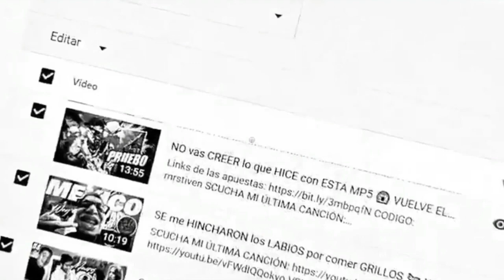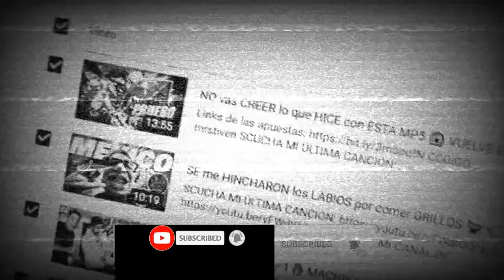Por Esta Razón (MrStiven Tc) Puso en Privado Todos Sus Videos En Privado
MrStiven Tc esta pasando por algo que no le deseo ni a mi peor enemigo, anda a apolarlo crack,
Sígueme:
Mi pagina Wed ay encontraras juegos y Mas:
                                    Compañeros Favoritos:
                                    Mis Metas En YouTube:
Link

                                           Tags Ignora:
                                          Mas Sobre mi:
Soy Venezolano
Mi Nombre Es Alexis Guevara
Soy Pobre ;v
Quiero Ser Famoso
Mi Objetivo es Entretener y Ganar Dinero
ETC..
                                   Etiquetas Personalizadas:
Revelados Todos Los Derechos Del Autor 2021©